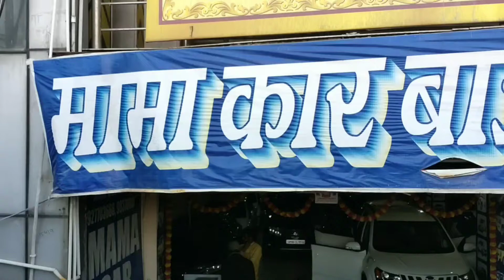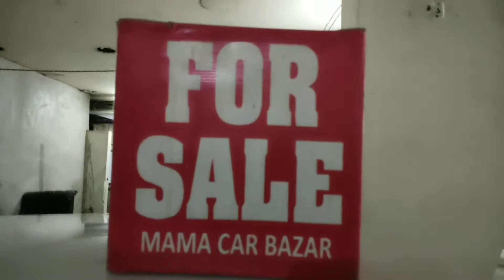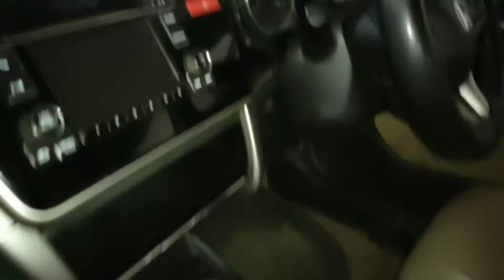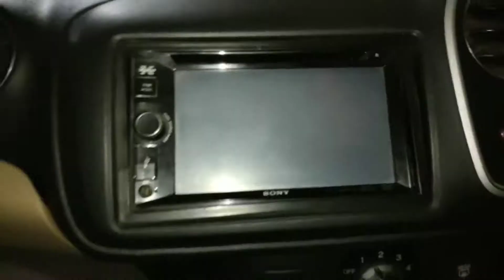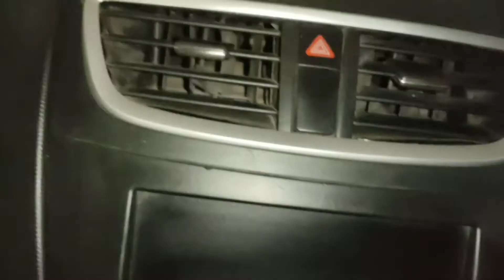लक्ज़री कार अब सस्ते दामों में। Luxury Cars Ab Saste Damon Main | Luxury Cars In Low Price 🔥🔥🔥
Dealership Name : Mama Car Bazaar, Agra

Honda City, Ciaz, Baleno, Mahindra XUV, Honda Amaze, Swift Dezire, Swift VDI Etc. for Sale in Agra
Model Year : As Per Car

hi..
This is a online platform to review pre owned cars and bikes.

Friends is vedio main bahut sari cars ka review kiya gaya hai. Is vedio main CARS ki condition ko poori tarah express kiya gaya hai. apne sujhav dene ke liye aap coment box main msg. drop kar sakte hain. Thanku.

Querry Solved :
1. how to find pre owned cars.
2. how to find used car at reasonable price
3. Purani car kaise khareedyain
4. how to purchase old car.
5. how to find old and good condition car

1. Luxury Cars
2. Cars in Agra
3. Used cars in Agra
4. Second Hand Car in Agra
5. Pre-owned Car in Agra
6. Dream car
7. Pre owned bike
8. Used bike
9. Dream bike
10. Car Bazar
11.  Used Cars
12. Pre Owned Car